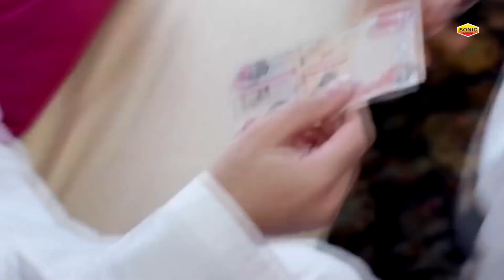Eid Mubarak - ईद मुबारक || Dilkash Choudhary || Eid Special Naat | Eid Mubarak 2022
Album  :  Eid Mubarak
Song   :  Eid Mubarak
Singer   : Dilkash Choudhary
Label